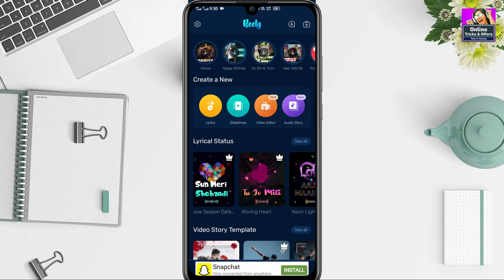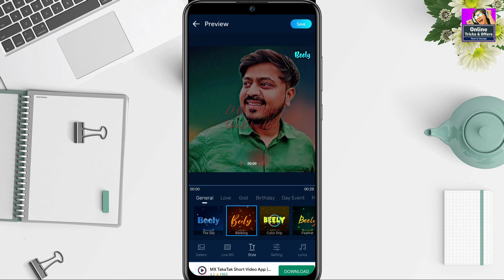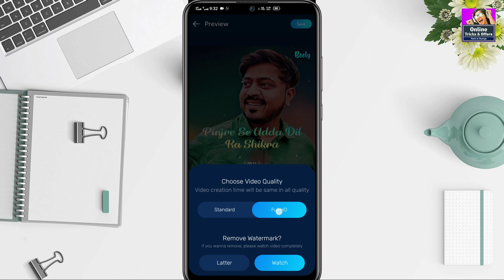2021 Android Apps for Whatsapp Video Status | Lyrical Videos Apps 2021 ! By Online Tricks & Offers.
2021 Android Apps for Whatsapp Video Status | Lyrical Videos Apps 2021 ! By Online Tricks & Offers.

𝗤𝗨𝗘𝗥𝗜𝗘𝗦 𝗦𝗢𝗟𝗩𝗘𝗗

ABOUT

1- Filmora (on pc)
2- kineMaster (on mobile)

1- PixeLab
2- PicsArt
3- Snapseed